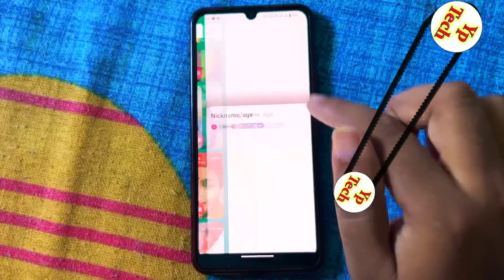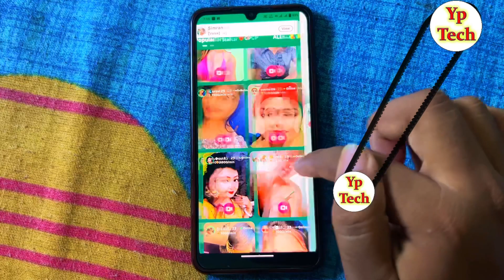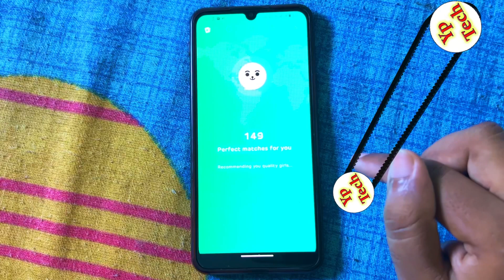Global Girls Video Call Chat App Review | Global Girls Video Call Chat App Kya Hai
🔶 Videos Querys :-
Global Girls Video Call Chat app kya hai
how to use Global Girls Video Call Chat app
what isGlobal Girls Video Call Chat app
Global Girls Video Call Chat app review
Global Girls Video Call Chat app me baat kaise kare
Global Girls Video Call Chat app real app hai
Global Girls Video Call Chat app dating app hai
how to create account in Global Girls Video Call Chat app
Global Girls Video Call Chat app review in hindi
Global Girls Video Call Chat app me larkiyo se kaise baat kare